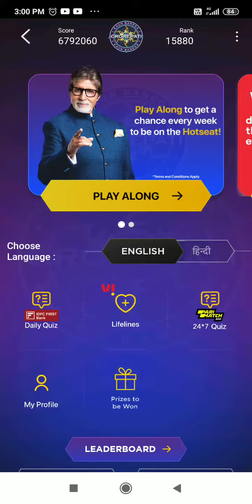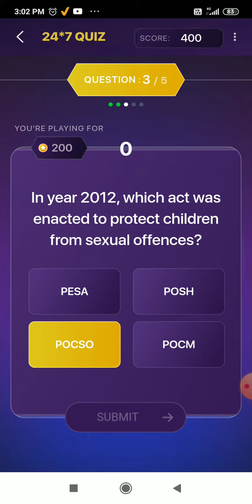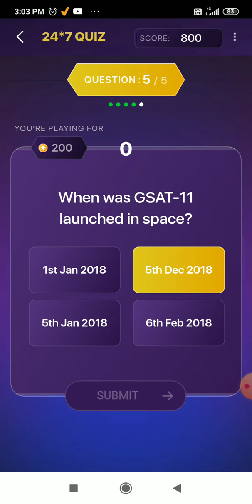KBC Offline Quiz // 2 December 2022